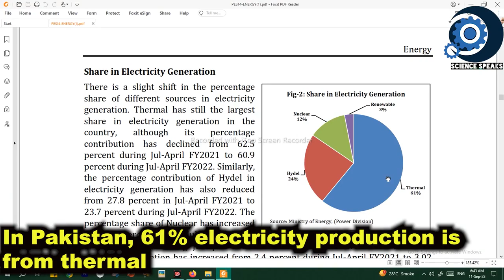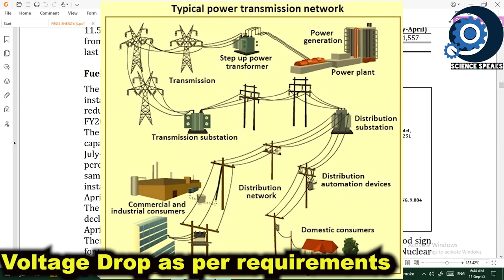14. How Electricity is Produced|Transmission|Distribution|Hindi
How Electricity is Produced|Transmission|Distribution

In Pakistan, Electricity is mainly produced from Fossil Fuels. This includes the burning of coal, natural gas, and oil to produce steam, which drives turbines connected to generators.

Electricity Transmission:
 Once electricity is generated, it needs to be transmitted over long distances from power plants to distribution centers and consumers. This is typically done through a high-voltage electricity grid, which involves step-up Transformers and Transmission Lines:

Electricity Distribution:
Once electricity reaches a distribution center, it's distributed to homes, businesses, and industries. This involves Step-down Transformers  Distribution Lines and Utility Meters:

Electricity generation, transmission, and distribution are critical components of the modern electrical grid, which ensures a stable and reliable supply of electricity to meet the needs of society.

🕘Timestamps:
How Electricity is Produced, Transmitted, and Produced? 00:01
Energy Mix of Pakistan 00:20
Production of Electricity 00:32
Electricity Transmission and Distribution 01:10

🔎Science Speaks aims at finding the true meaning of scientific knowledge and its application in the real world. For a full guide watch this:

.Social.